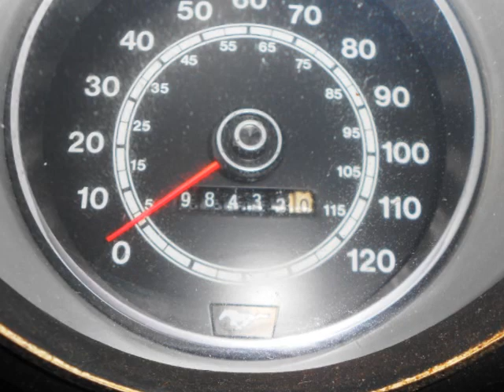1971 Mustang Mach 1 for Sale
Recent frame-up restoration addressed all major systems.  Bright Red (Ford #3560-A) paint is fresh and well done.  Vermillion Clarion Knit/Corinthian vinyl bucket seat interior is like new, having many replacement and restored pieces.  Undercarriage still shows dealer applied undercoat.  Underside is  both clean and neat with no rust or compromised parts.  Under the hood the original H Code 351 V8 Windsor engine runs like a champ, and does not smoke.   Theengine bay is in original configuration, and is clean and neat.  The original FMX Select Shift Cruise-O-Matic  shifts great.  2.75 standard ratio axle lets the car get decent mileage on standard grade pump gas.  Factory power steering makes this car a snap to drive.

Please contact our Internet Sales Manager, Doug Brown, directly through the email link on this page, or on his cell phone .  Doug is a 4th generation car guy, who has collected, restored, and sold classic cars for a good part of the last 34 years.  He will be happy to answer any questions that you have about this car, or help you find another car that fulfills your classic car dream.